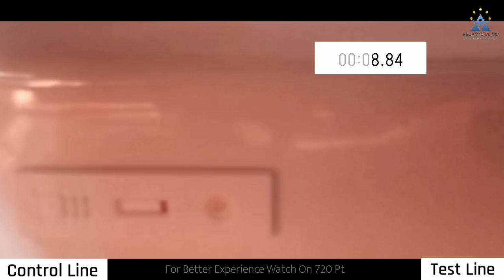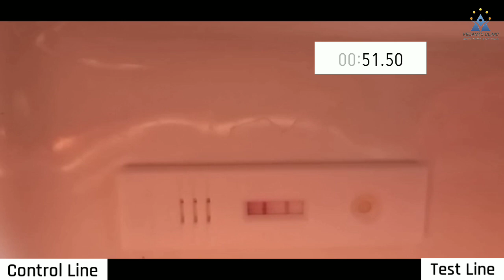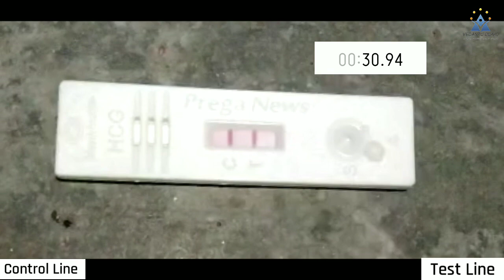Live pregnancy test 2022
Iss video me maine urine pregnancy test se live pregnancy test karke dikhaya hai. 4 alag alag time par live pregnancy test kiye hai on 35 days of pregnancy, 40 days, 45 days, 49 day's. Iss pregnancy live test video me maine Aur ek urine sample bhi pregnant girl ka alag alag age ke according liya hai. Aur maine yeh  bhi notice kiya ki age, weight aur pregnancy test result par asar karte hai. Video ko pura dekhe taki aap clearly dekhe sake ki pregnancy hone par kaisa dikhta hai.
Agar video achi lage toh video ko like aur share jarur kijiyega.

Live urine pregnancy test
Line progression
Line progression pregnancy test
Pregnancy test line progression
Pregnancy test line progression first response

Instagram.com/passichamp
Facebook.com/passichamp
Linkedin.com/passichamp
YouTube.com/passichamp

Time-Stamp:-
00:00 | Live Pregnancy test
00:10 | live pregnancy test 2022

Ml